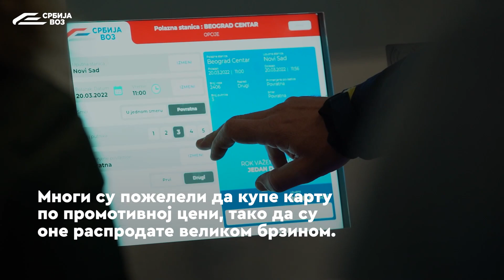Велико интересовање за путовање новим брзим возом “Соко”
“Интересовање је толико велико, да су поједини регио-возови кренули са дуплом композицијом”, рекла је директорка маркетинга Србија Воза,  Драгана Станковић, а ми вас подсећамо да искористите промотивни период који траје до краја априла и погодности које он носи!